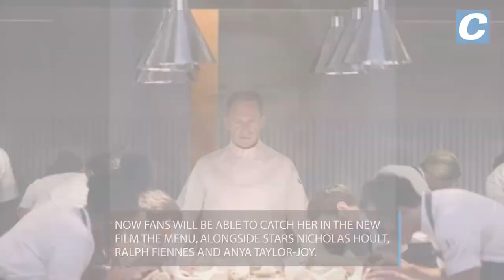Meet the Ozark Netflix star born in Wallsend who appears in new film The Menu with Ralph Fiennes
Janet McTeer is a Golden Globe Award-winning actress who has starred in the hit Netflix series Ozark and is now gracing the big screen once again in new film The Menu.

But despite a raft of major awards to her name, few people will know that the 61-year-old star is originally from Wallsend.